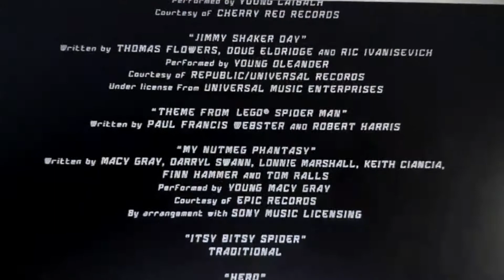LEGO Marvel Characters/A Columbia Pictures Release (2002) Closing Variant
End of the movie: "LEGO Spider-Man" (2002)